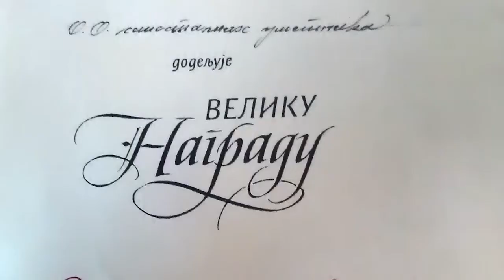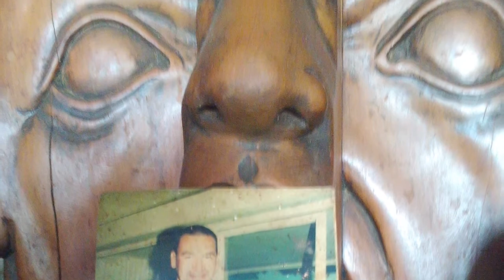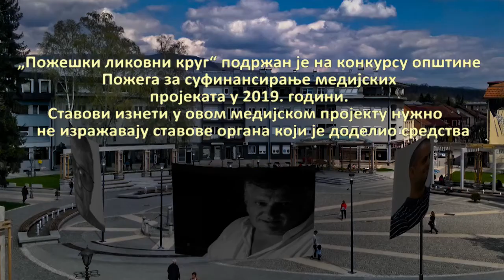POŽEŠKI LIKOVNI KRUG (2): Skulptor Dragan Jovićević Macola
Od 1992. godine kada je u Beogradu prvi put izložio skulpture u drvetu Dragan Jovićević Macola ne prestaje da privlači pažnju domaće i inostrane umetničke javnosti.

Skoro tri decenije ovaj umetnik zaumne snage i majstorske tehnike pokušava u svom stvaralačkom radu da odgonetne tajnu večite borbe ljudskog bića da iznese često pretežak teret vlastitog unutrašnjeg haosa.